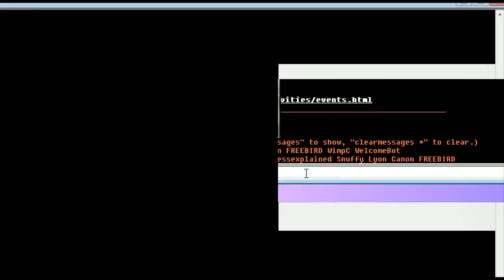GM Max Dlugy's Take it to the Max! Oct. 16, 2015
GM Max Dlugy, one of the strongest Blitz players around, plays ICC members and provides post-mortem analysis after each game.

 join to play GM Max! It happens VERY rarely that Max loses a game. Let's say he can go unbeaten for an amazing number of games, .

Gm Max Dlugy plays all comers, and commentates LIVE on his games! Let's see if there is anyone able to beat our super-strong GM!